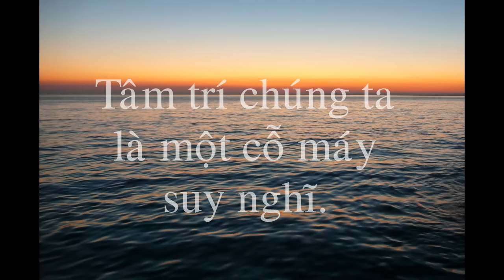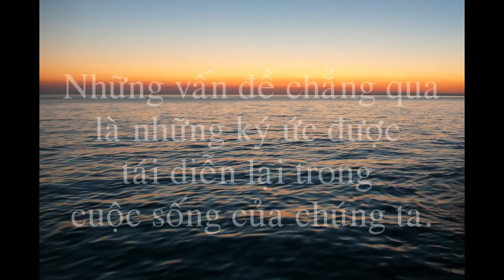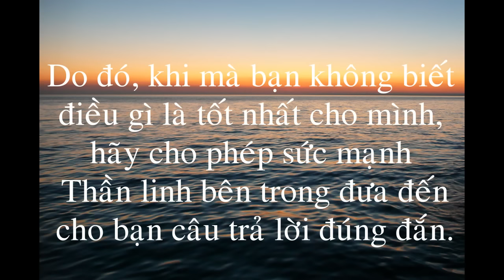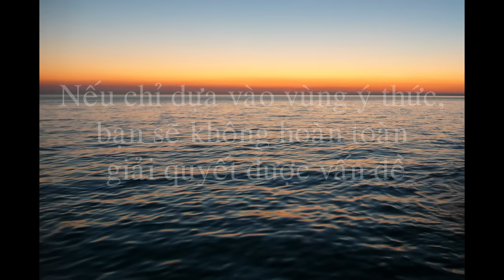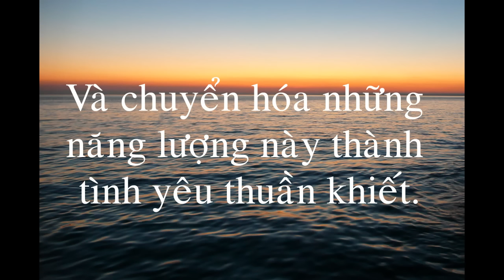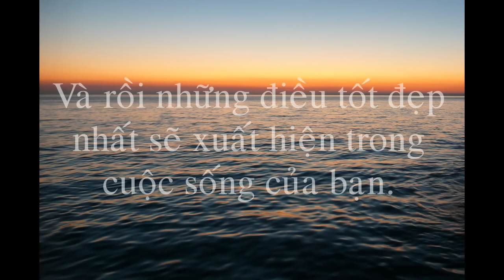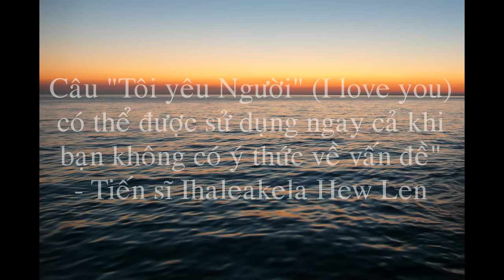Ho'oponopono - Nghe và cảm nhận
Ho'oponopono là phương pháp trị liệu của người Hawaii cổ, được tiến sĩ Stanley Hew Len tái khám phá, và được lan truyền rộng rãi qua cuốn sách Zero Limits của tác giả Joe Vitale.

Nhiều năm về trước, tại bệnh viện bang Hawaii, có một khu điều trị đặc biệt, dành cho những tên tội phạm có vấn đề về thần kinh, đã phạm phải các tội danh nghiêm trọng như giết người, cưỡng hiếp, bắt cóc trẻ em,v.v.. Một y tá ở đây cho biết, không khí ở khu này rất ảm đạm: những bức tường không được sơn sửa, khu vườn không được chăm sóc; không ngày nào trôi qua mà không có các vụ việc các bệnh nhân tấn công lẫn nhau hay tấn công các nhân viên ở đây. Các bệnh nhân bị còng tay và không được đi ra ngoài.

Một ngày nọ, một tiến sĩ tên là Stanly Hew Len đến khu điều trị này để giải quyết vấn đề. Điều lạ lùng là ông không hề làm gì đặc biệt. Mỗi ngày ông chỉ xuất hiện với một nụ cười nhẹ nhàng, ấm áp và thân thiện với các nhân viên, và bước vào phòng làm việc. Ông không bao giờ gặp trực tiếp các bệnh nhân, tất cả những gì ông làm là hỏi xin hồ sơ trong quá khứ của họ, vào phòng làm việc và thực hiện phương pháp Ho’oponopono. Kỳ diệu thay, những thay đổi nhỏ bắt đầu xuất hiện. Một ngày nọ, một ai đó bỗng dưng sơn lại bức tường. Một ngày khác, khu vườn bắt đầu được chăm sóc. Một số bệnh nhân bắt đầu hồi phục và được tháo còng; thậm chí vài bệnh nhân còn chơi tennis với các nhân viên. Sau sáu tháng, tất cả bệnh nhân hồi phục, và khu điều trị đó đóng cửa.